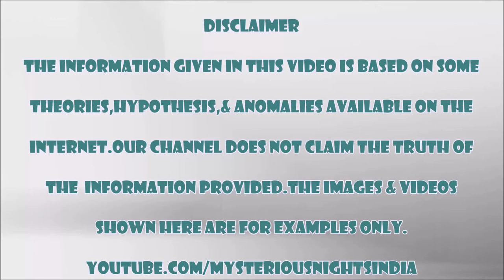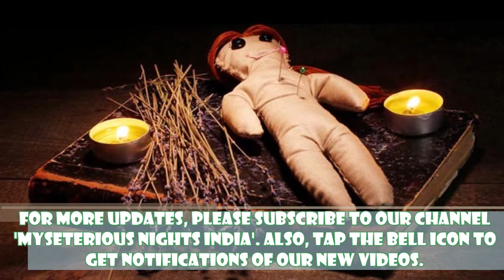भारत के इन स्थानों पर आज भी होता है काला जादू || Mysterious Nights India || Episode – 28#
hello friends,
in todays video, we are going to talk about places in india where black magic is still practised. They are -
1. Mayong, Assam
2. Nimatla ghat, Kolkata
3. kushabhadra river, Orissa
4. Mughalpura, Chhatrinka, & Purana Hyderabad ; and
5. Peringottukara, Kerala

Which one of these places do you find the most creepy ? please suggest in the comment section.